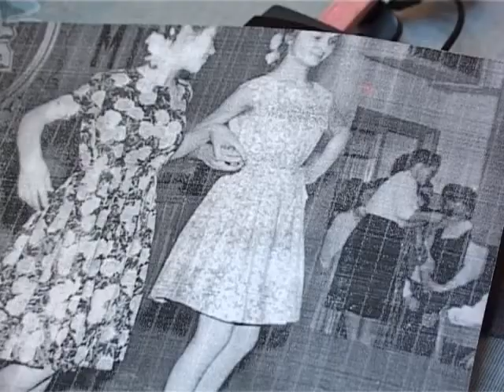Сто шестьдесят восемь лет рабочего стажа на всех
Старейшая трудовая династия области живет в Димитровграде